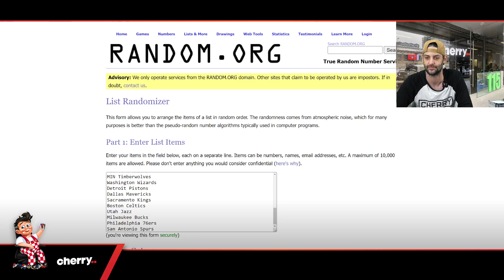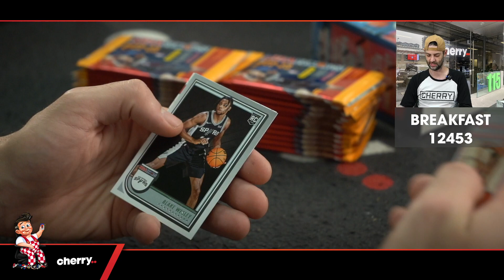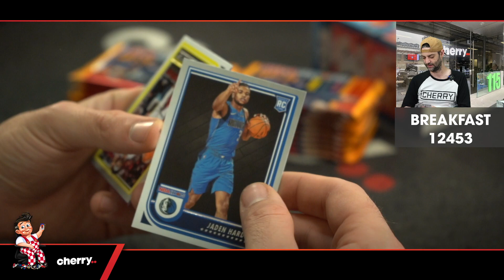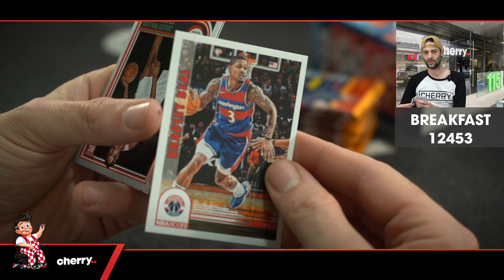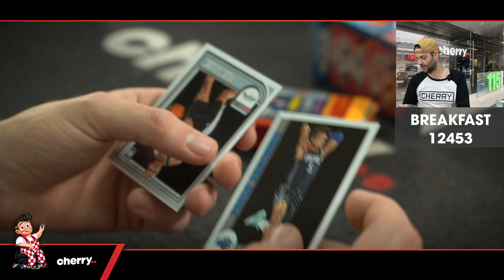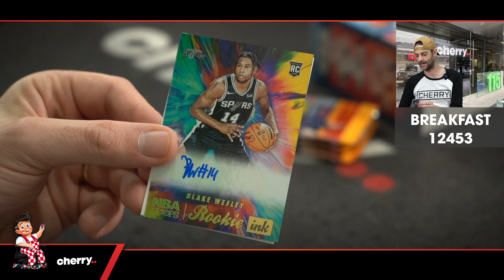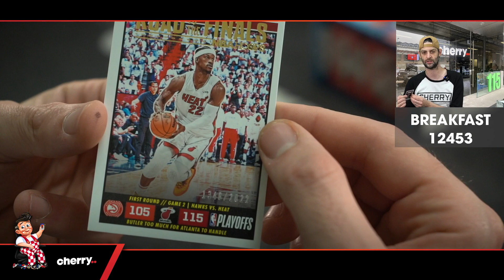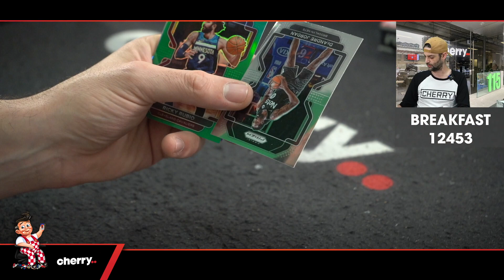Breakfast Break - Daily Multi-Box NBA Break #12453 - Random Team - Jan 24 (9am)